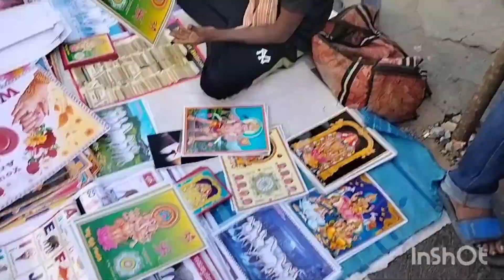ಪ್ರತಿ ವರ್ಷ ರಥಸಪ್ತಮಿ ದಿನ ನಡೆಯುವ ಸಾರಕ್ಕಿ ಅಂಜನೇಯ ರಥೋತ್ಸವ || 2023 || Appu's Sathya Lifestyle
Thanks
Apoorva Sathya